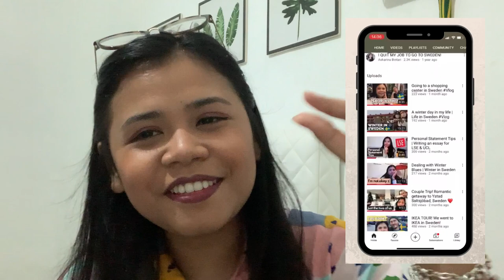I'M BACK! AND I MISS SWEDEN!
Hej hej! I'm back in Indonesia and I am currently missing Sweden. Still trying to settle down and get back to my routine in Indonesia. Let me know what videos you might want to watch in the future! 🥰